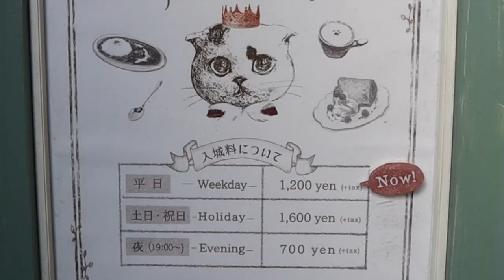CAT CAFE in TOKYO!!! 🐈 ねこカフェ てまりのおしろ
this was filmed waaaay before the lockdown and I thought now's the time to post!
hope this video will bring you love and joy❣️
こちらの動画は緊急事態宣言の前に撮られたものです。

Amilia:)